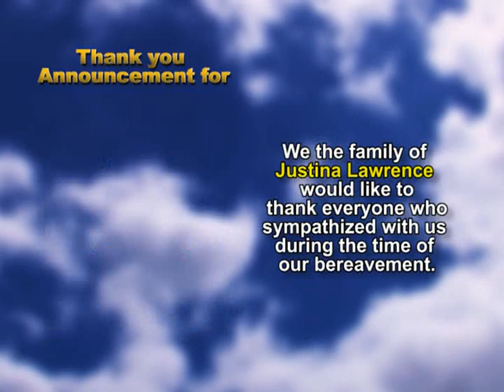Justina Lawrence thank you